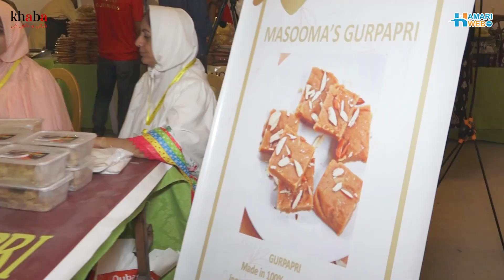Bohra Food Festival in Karachi - Food Review | Khaba – Kahani Har Zaiqe Ki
Experience the tale of every taste with Khaba - Kahani Har Zaiqe Ki! Join us for a food review of the Bohra Food Festival, where we'll take you on a mouth-watering journey through a variety of delicious dishes. Indulge your taste buds as we explore the rich flavors and textures of Bohra cuisine. Don't miss out on this culinary adventure, and join us for Khaba - Kahani Har Zaiqe Ki!

In this video, I'm sharing my experience of the Bohra Food Festival in Karachi. This food festival is a great chance to try some unique Bohra food and traditional Pakistani bhajis (vegetarian dishes).

If you're in Karachi and want to experience the Bohra food festival, then this video is for you! I'll share with you my thoughts on the food, as well as some tips for visiting the festival. This festival is a great opportunity to get to know the Bohra community and sample some of their delicious cuisine!